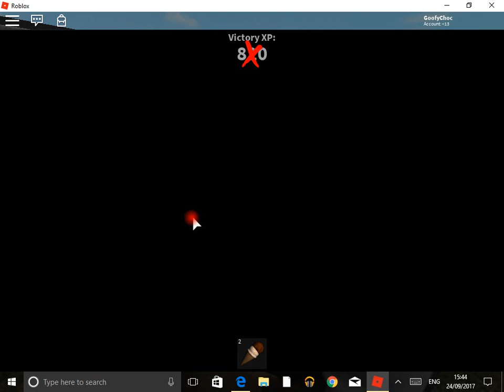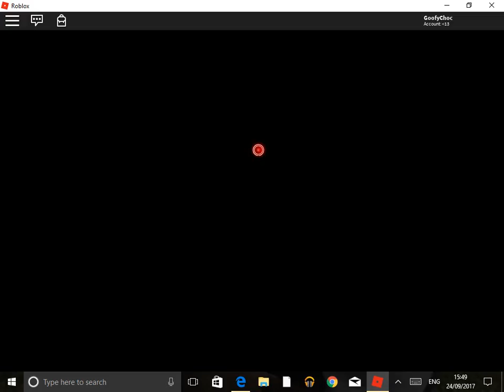a roblox vid